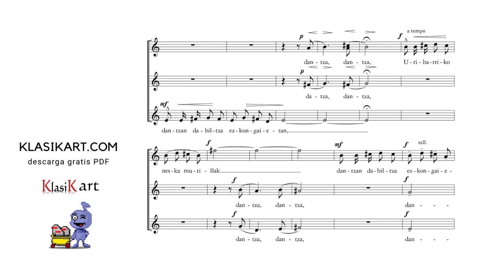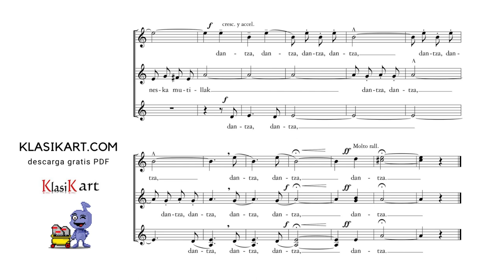Uribarriko - Tomas Garbizu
URIBARRIKO - TOMAS GARBIZU (Alabaita)
Grabación: Kanta Cantemus - Javier Busto, zuzendaria